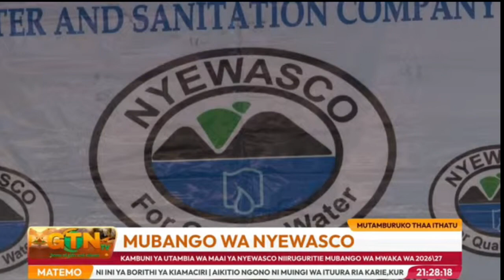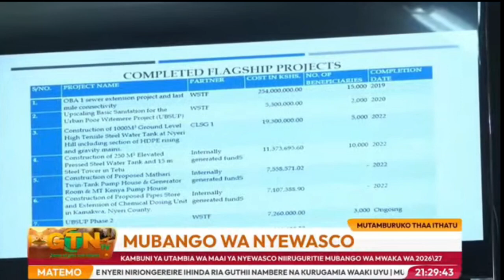Murder suspect who escaped from Kiamaciri Police Station in Kirinyaga County rearrested